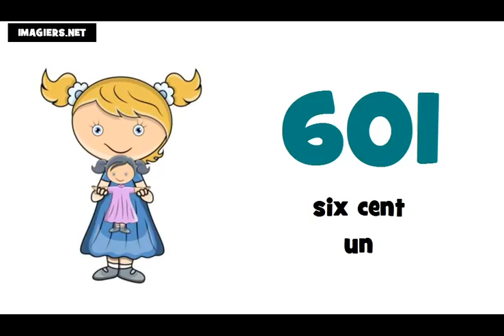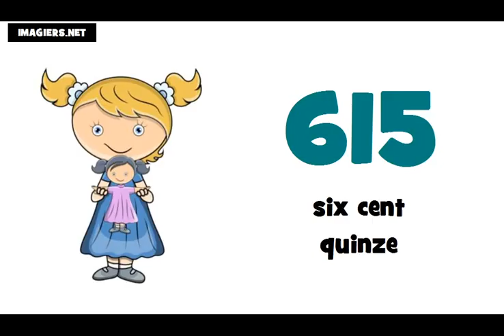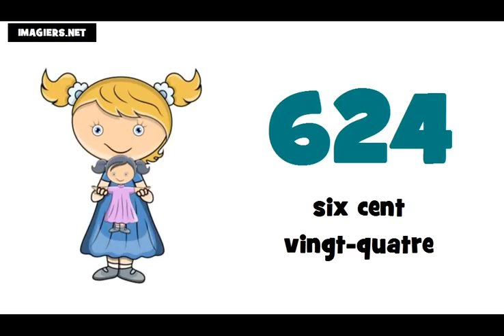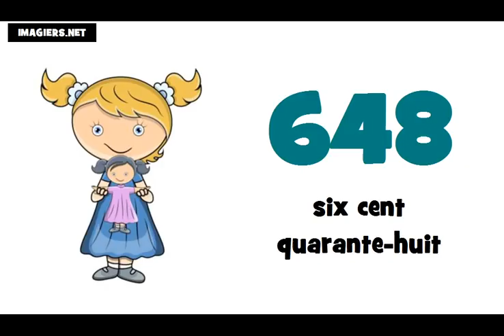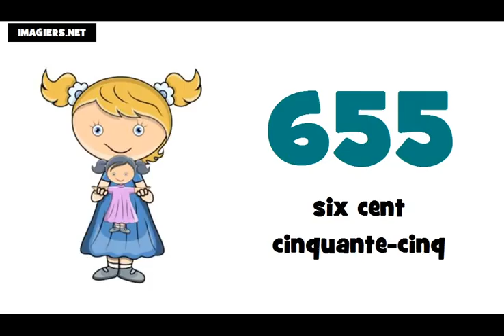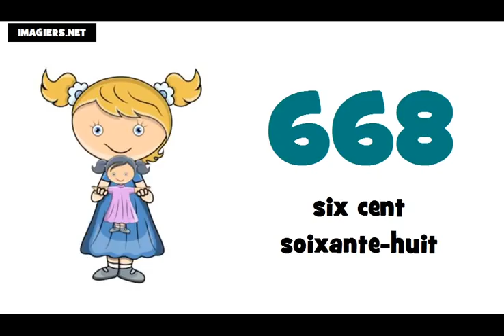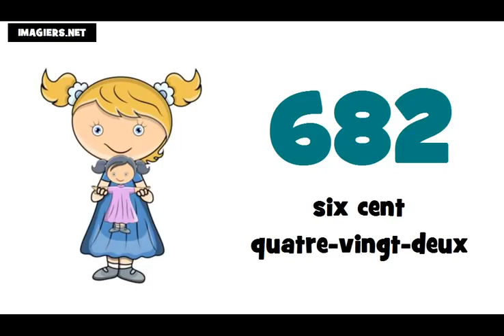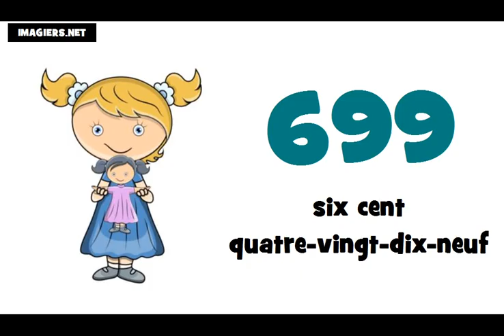Je compte de 600 à 700